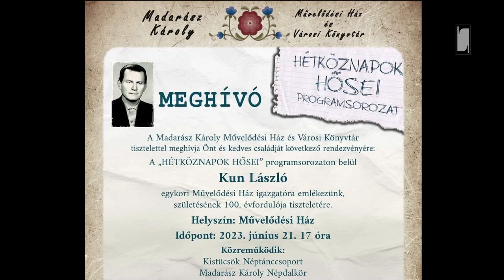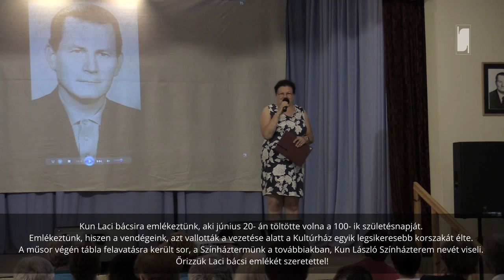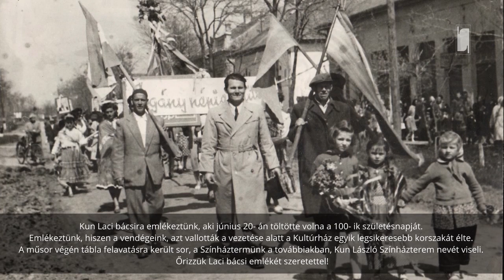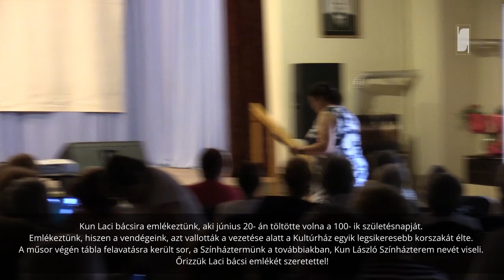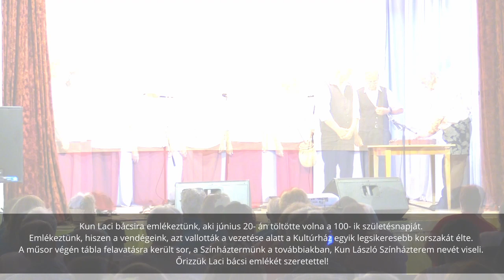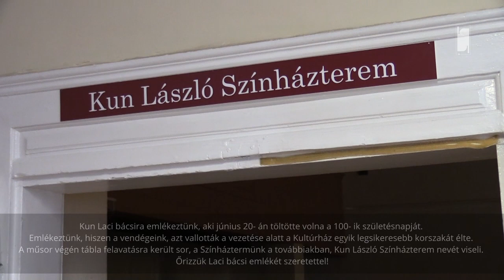Hétköznapi hősök - Kun Lászlóra emlékeztünk